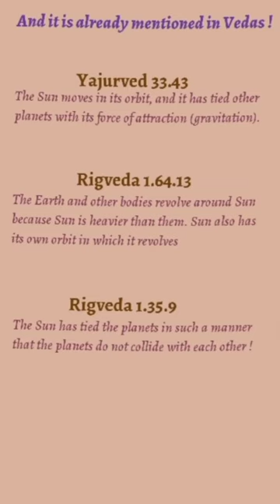in vedas solar system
this video education knowledge.
Yajur Veda 33.43 ”The sun moves in its own orbit in space taking along with itself the mortal bodies like earth through force of attraction.”